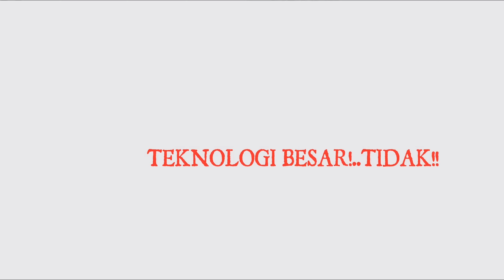BoCiL kabur dari Karnaval Angker!!!!